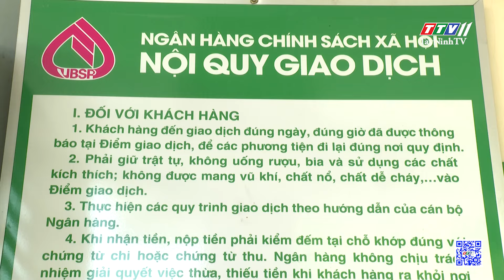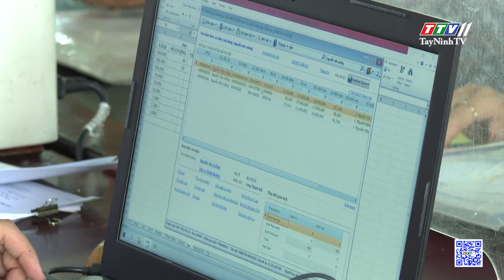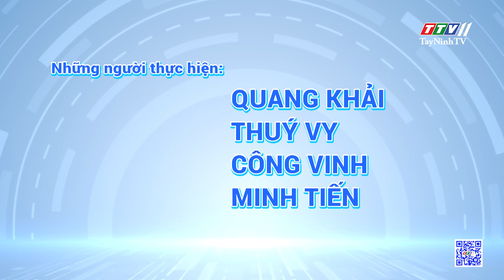Nguồn vốn chính sách thúc đẩy kinh tế nông thôn phát triển | Tây Ninh xây dựng Nông thôn mới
Nguồn vốn chính sách thúc đẩy kinh tế nông thôn phát triển | Tây Ninh xây dựng Nông thôn mới | TayNinhTV